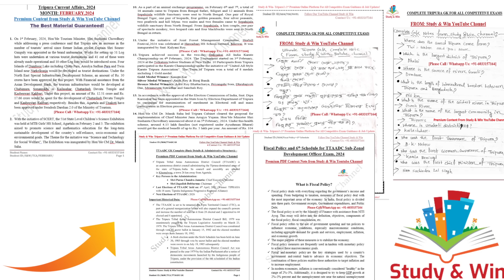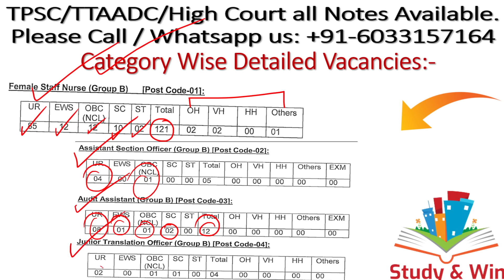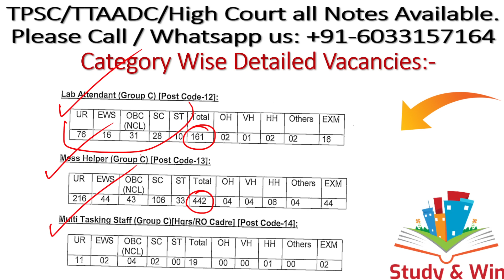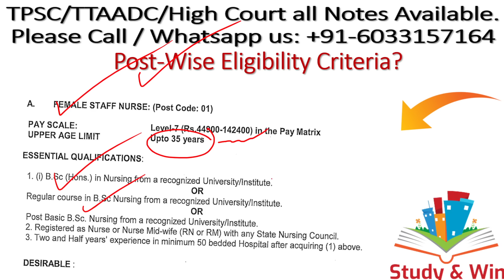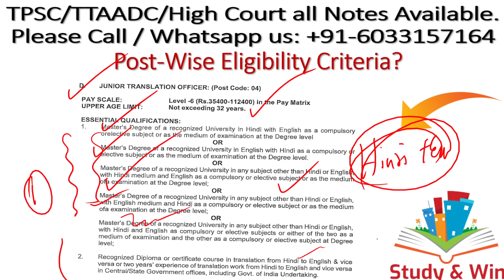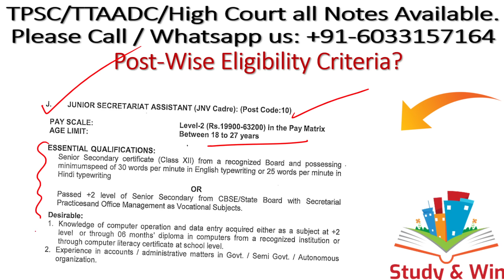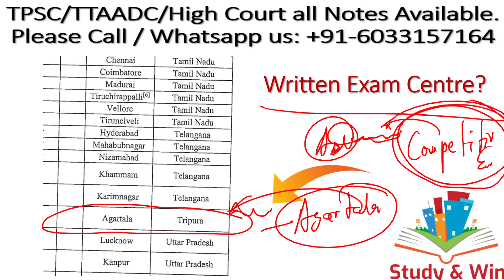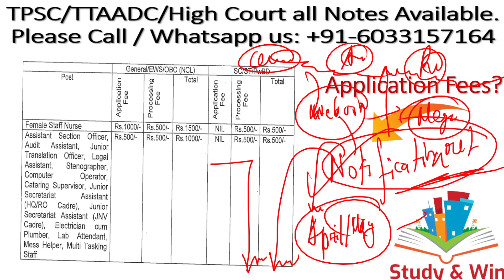ত্রিপুরায় সরকারি চাকরির নতুন বিজ্ঞপ্তি|Navodaya Vidyalaya Samiti Recruitment#tripurajobnotification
In this video we have explained about a Latest Bumper Recruitment Notice Published by the Navodaya Vidyalaya Samiti for 1377 Posts. Do share the video with your friends.

For Full Notes of TPSC/TTAADC/High Court and all Exams of Tripura:-